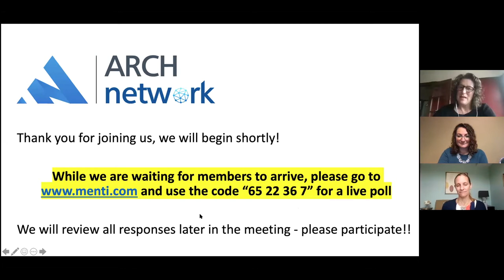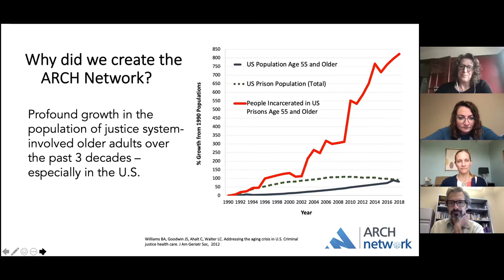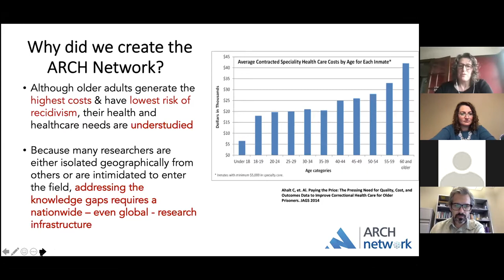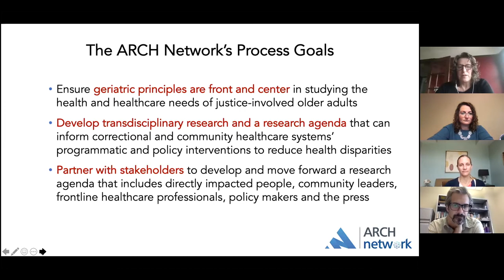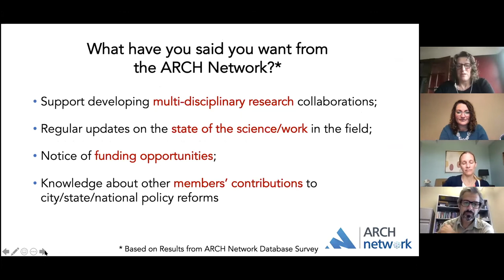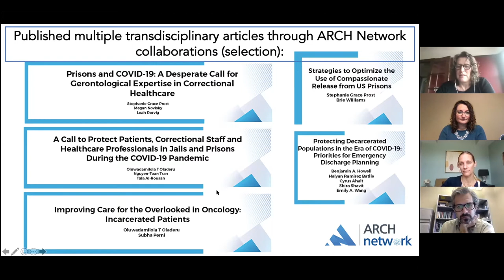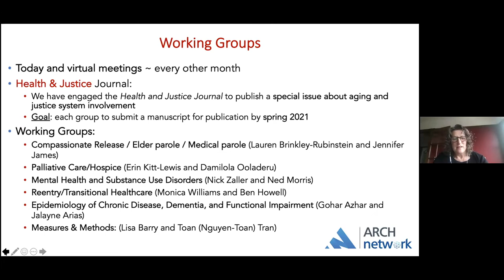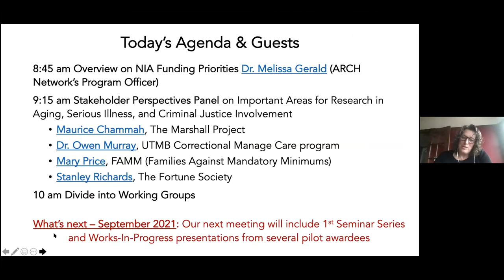An Introduction to the ARCH Network (8/14)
Dr. Brie Williams shares an introduction to the ARCH Network, who we are, and our plans for the future.